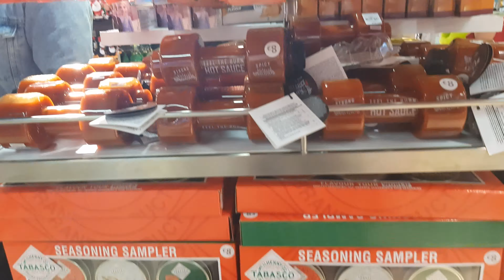VLOG #2 - Dymy na mieście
🎬 Streamuję: Open Broadcaster Software
🎥 Nagrywam twarz:  Vlogi (Samsung S8+) / Stream (Logitech c920)